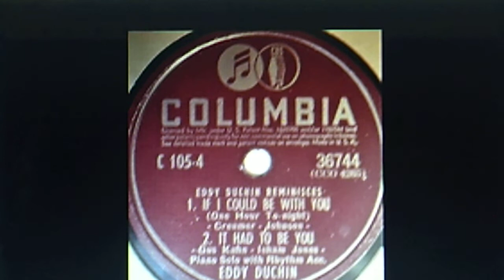Eddy Duchin: "If I Could Be With You (One Hour Tonight); It Had To Be You (1942)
Source: shellac COLUMBIA 78 #36744 (CCO 4265);
Side 4 of four-78 set C-105, "Duchin Reminisces", recorded July 14, 1942